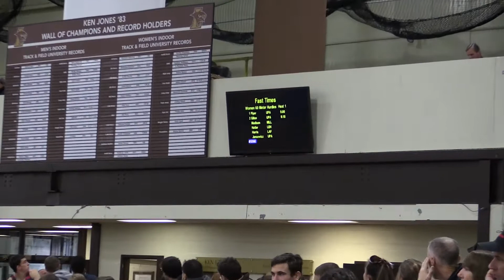UPENN AT LEHIGH 12 07 2013 HURDLES